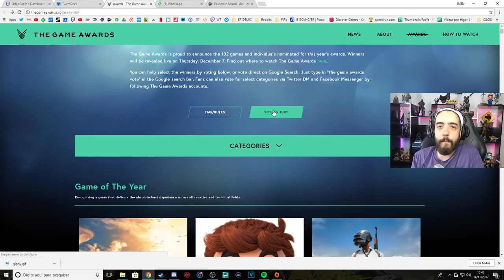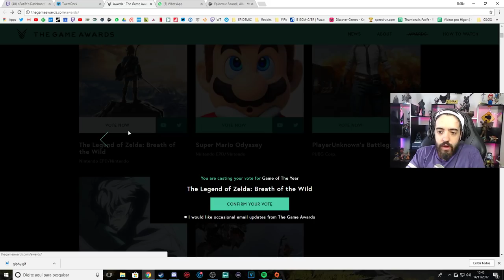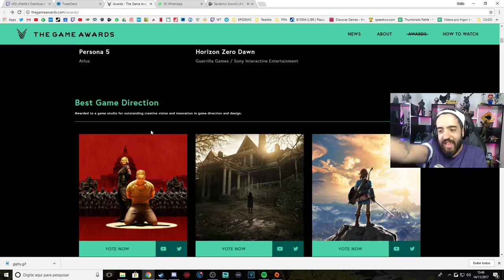QUAL O JOGO DO ANO?